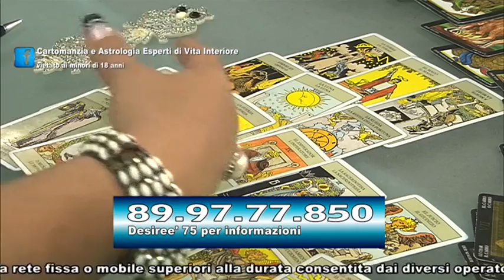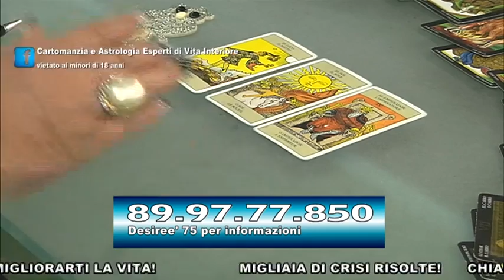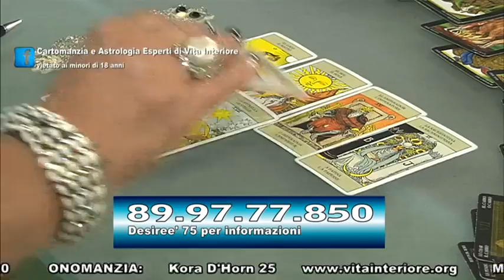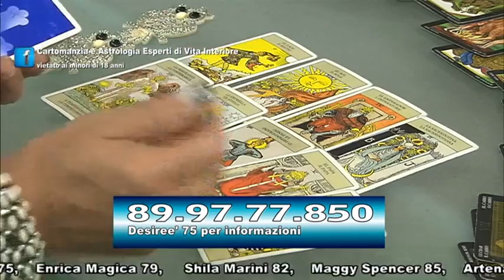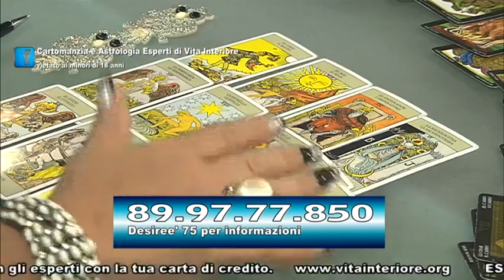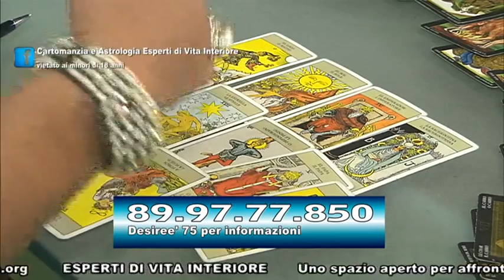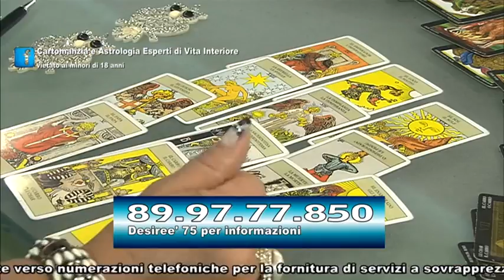cartomanzia esperti di vita interiore